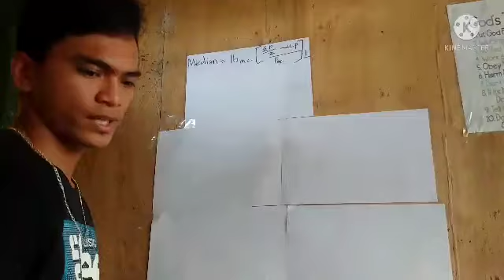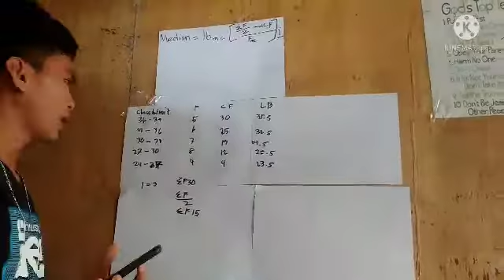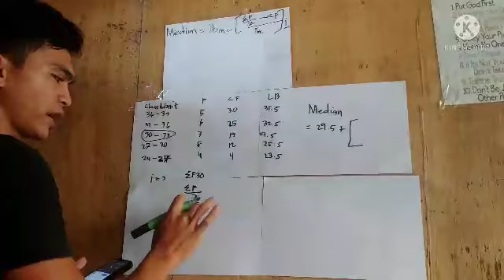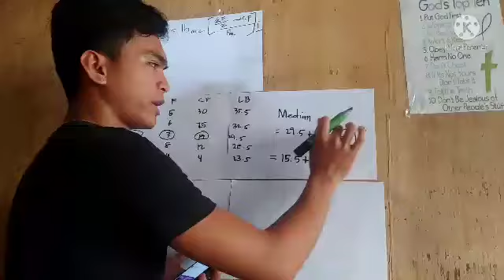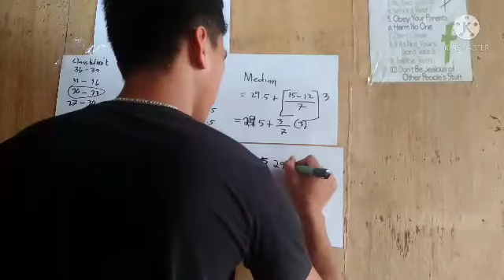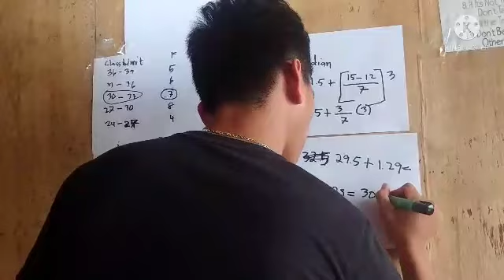How to get median. this is the steps.